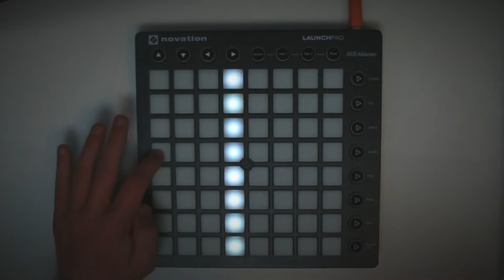Alan Walker - Hymn For The Weekend (Launchpad Remix) (Project File) (No Midi ext)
Thank you to nyrk for making this project file